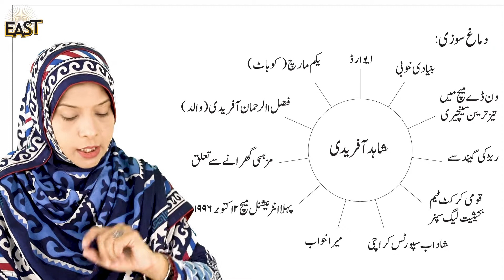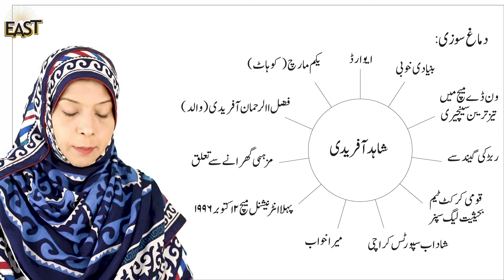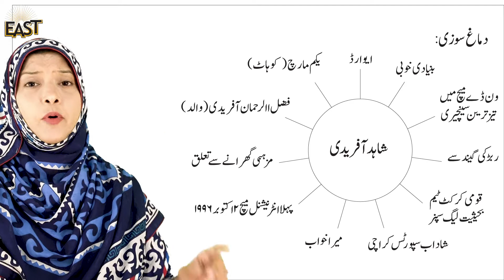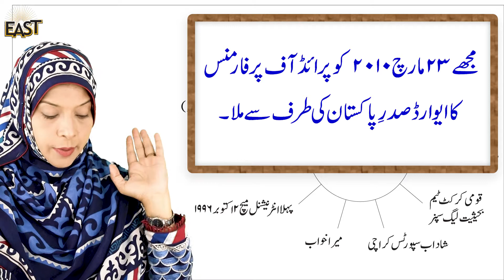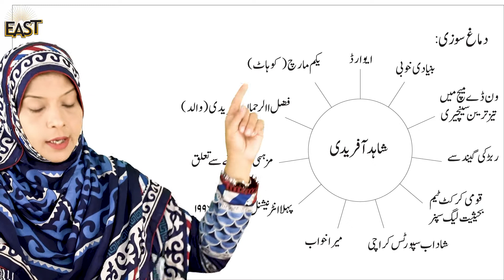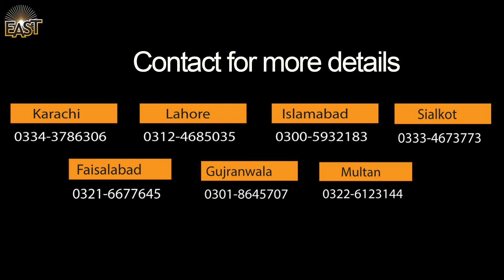Class 5 School Day 078 Urdu Chapter 8 Day 9